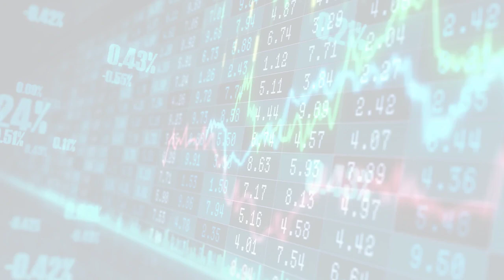BBC News - Business (Mon, 24 Jul 2023 08:47)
BBC News - Business
Mon, 24 Jul 2023 08:47
Elon Musk: Twitter unveils X logo to replace blue bird
Elon Musk says "tweets" will be replaced by "x's" in the billionaire owner's latest change to the firm.